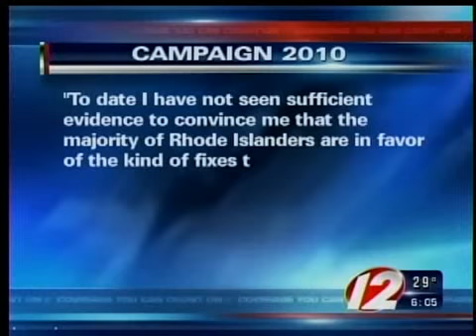Laffey not running